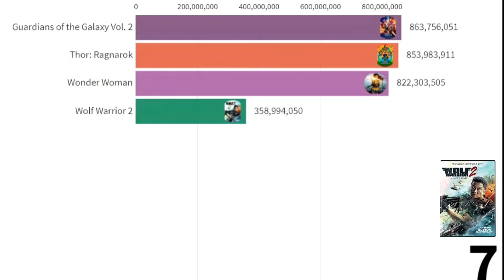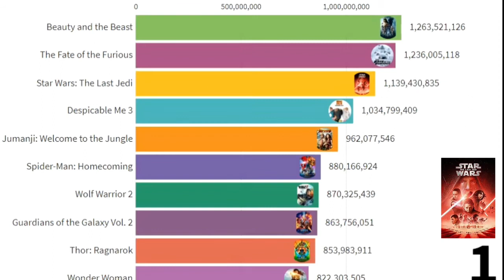top 10 best movies in the world 2017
In this video you will watch:
we show you highest grossing movie of 2017 like Star Wars: The Last Jedi selling , Beauty   and the Beast selling , The Fate of the Furious selling , Despicable Me 3 selling and best grossing movie of 2017 and best movie seller of 2017 and best movie of 2017
and a cover of best them added

top 10 best movie in the world (highest grossing movie)

source : 1- wikipedia